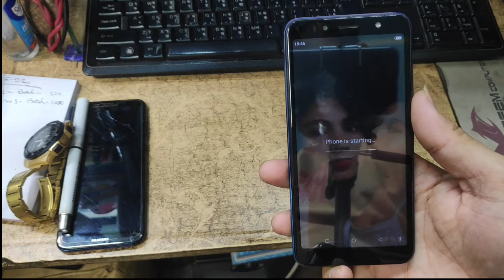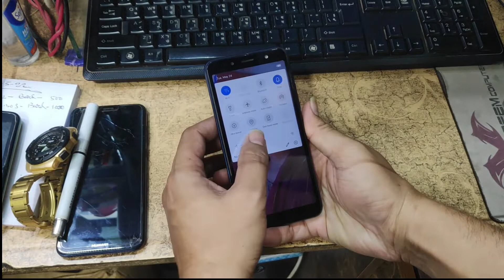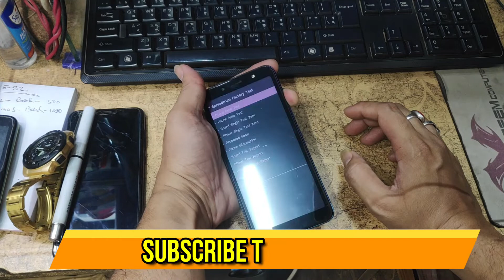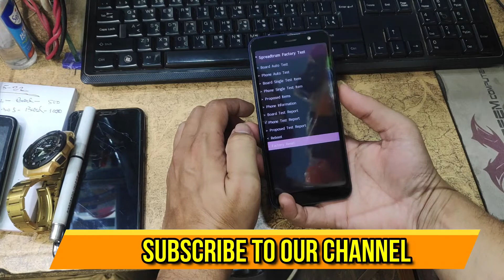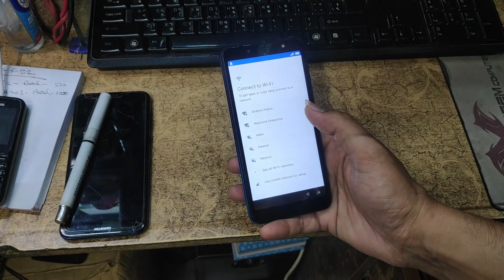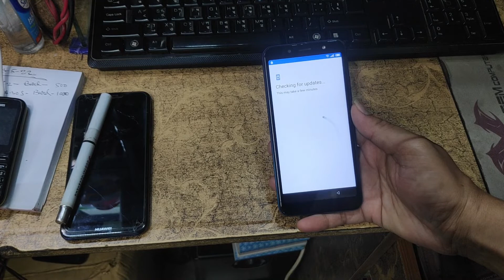Itel A36 Hard Reset Itel W5505 Remove Pattern,Pin Or Password ✔✔✔bangladesh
Itel A36 Hard Reset Itel W5505 Remove Pattern,Pin Or Password

এই ভিডিওটিতে দেখতে পারবেন আপনাদের ফোনটি কিভাবে আপনারা হ্যান্ড রিসেট দিতে পারেন আইটেল ফোন যদি আপনার ফোনে কখনো হ্যাং করে সেক্ষেত্রে আপনি সরাসরি হ্যান্ডসেটের মাধ্যমে আপনার সমস্যাটির সমাধান করে নিতে পারেন l

আজকের ভিডিওতে আমি আপনাদের সাথে খুবই কার্যকরি একটি অ্যাপের পরিচয় করিয়ে দেবো। যেটার নাম "AirDroid"। আমি নিজে এই অ্যাপটি অনেক ইউজ করি, আশা করি আমার এই ডিটেইল টিউটোরিয়ালটি আপনাদের সবার ভালো লাগবে।